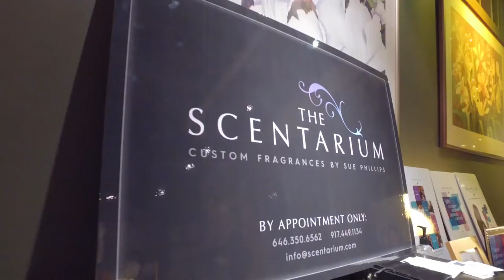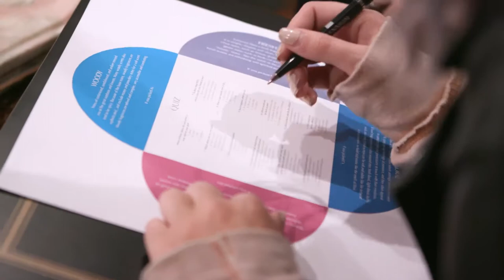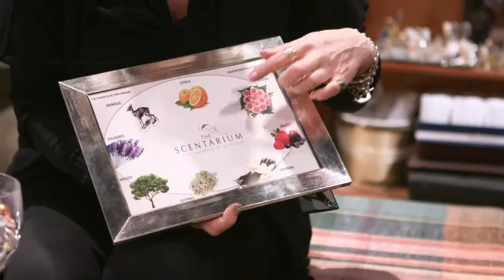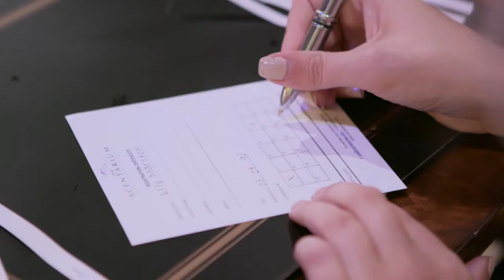We Made Our Own Perfume! Beauty Trippin with Sue Phillips, Founder of Scenterprises| Find Your Scent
We Made Our Own Perfume! Beauty Trippin with Sue Phillips

Sue Phillips: The Foremost Fragrance Authority,  Perfume Designer and Founder of Scenterprises® – Find Your Signature Scent